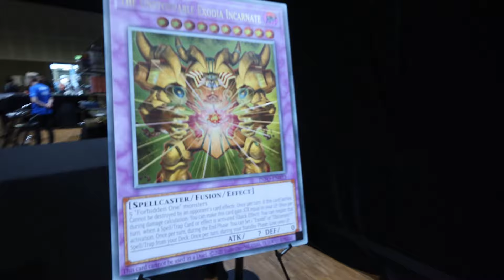Europa Meisterschaft Vlog! Yu-Gi-Oh!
► Twitch Stream
Montag
Dienstag
Mittwoch        19:45 - Community Replays
Donnerstag
Freitag            19:00
Samstag        18:30 - Master Duel Turnier (J-Cup)
Sonntag